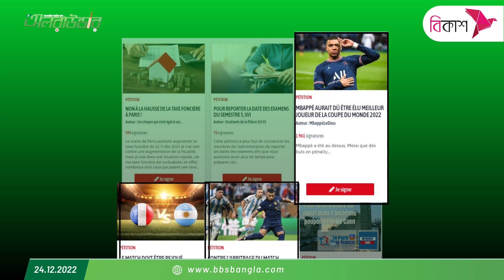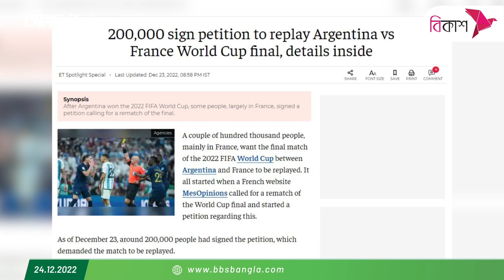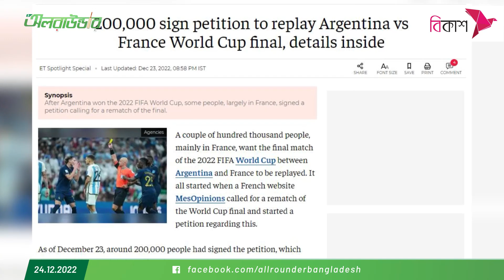ফরাসিদের মামা বাড়ির আবদার, "আবার হোক বিশ্বকাপ ফাইনাল!"